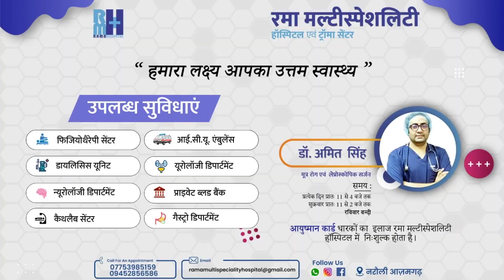वाह रे सरकारी अस्पताल ,मरीजों की जान क्यों नहीं ले लेते ...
हरदोई। महिला चिकित्सालय में डॉक्टरों की लापरवाही सामने आई है। जिसमें मरीजों ने टांके पकने और बिना स्प्रेड ड्रेसिंग करने का आरोप लगाया है। करीब आधा दर्जन मरीजों के टांके पक गए है, जिसमें एक मरीज लखनऊ के लिए रेफर हो चुका है। जिसके बाद गुस्साए तीमारदारों ने डॉक्टरों व सीएमएस के सामने हंगामा काटा है।
शहर कोतवाली क्षेत्र के महिला अस्पताल में उस समय हंगामा खड़ा हो गया। जिस समय मरीजों के ड्रेसिंग का कार्य चल रहा था। तभी तीमारदारों ने आरोप लगाया कि मरीजों के ड्रेसिंग में लापरवाही बरती जा रही है। इसी वजह से तीमारदारों ने हंगामा काट दिया। फिर उन्होंने कहा कि ड्रेसिंग में उसी पुराने ब्लेड का इस्तेमाल किया जा रहा है, और स्प्रेड के बिना ड्रेसिंग की जा रही है। तीमारदारों ने बताया कि डॉक्टरों की लापरवाही से ऑपरेट किए गए सभी मरीजों के टांके पक गए है। जिससे उन्हें काफी परेशानी का सामना करना पड़ रहा है। एक मरीज को तो टांके पकने की वजह से लखनऊ रेफर कर दिया गया। महिला अस्पताल जब से मेडिकल कॉलेज के अधीन आया है, तभी से इक्विपमेंट, दवाओं से लेकर कई संसाधनों का अभाव है। इसी वजह से जिला व महिला अस्पताल आए दिन तमाम परेशानियों से जूझ रहा है। जिसके संबंध में कई बार खबर छप चुकी है, लेकिन प्राचार्या वाणी गुप्ता के कानों पर जूं नहीं रेंगती है। प्राचार्या व सीएमएस में टकराव की वजह से डॉक्टर व अधीनस्थ कर्मचारी किसी की नहीं सुनते है, और वह अपनी मनमर्जी से काम करते नजर आते है।
तीमारदारों ने सीएमएस डॉ. विनीता चतुर्वेदी से लेकर प्राचार्या वाणी गुप्ता से शिकायत की है, लेकिन अभी तक उनकी समस्याओं का कोई समाधान नहीं हो सका है। हालांकि ऑपरेट किए गए करीब आधा दर्जन मरीजों के टांके पकना अपने आप में सवाल खड़ा करता है। जब मरीज की हालत गंभीर होती है तो उन्हें लखनऊ ट्रॉमा सेंटर कर दिया जाता है। जिससे मरीजों व उनके तीमारदारों को काफी मशक्कत का सामना करना पड़ रहा है।
जब इस संबंध में सीएमएस डॉ. विनीता चतुर्वेदी से बात की गई तो उन्होंने बताया कि कोई मामला नहीं है। डिलीवरी के लिए बड़ी संख्या में महिलाओं के ऑपरेशन किए जाते है, जिसमें कुछ महिलाओं के टांके पक गए है। जिसके बाद कुछ स्टॉफ के लोगों ने तीमारदारों को चढ़ा दिया, फिर उन्होंने मुझसे बात की है, उनकी समस्याओं का समाधान करा दिया गया हैं।